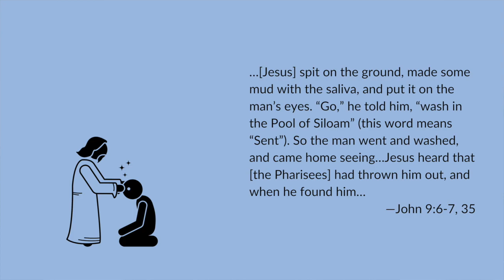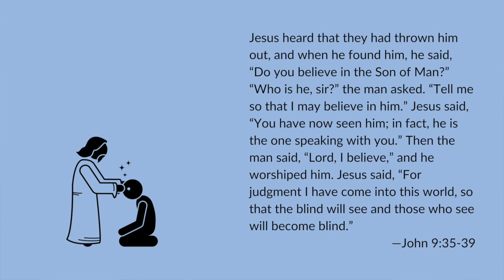New Eyes - A Devotion on John 9:1-39 from Pastor Ben Enstad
Jesus miraculously enables a man who had been born blind to see the Christ both physically and spiritually.